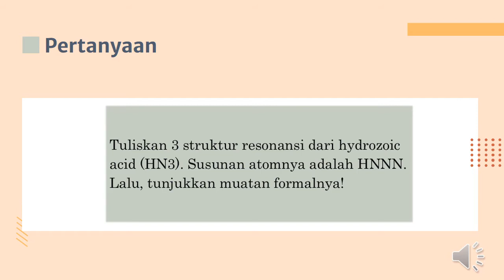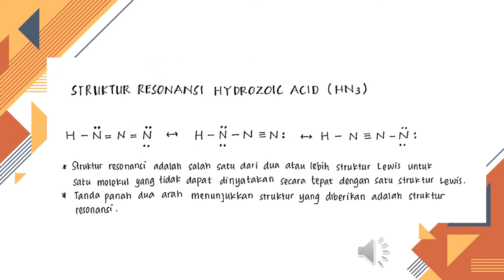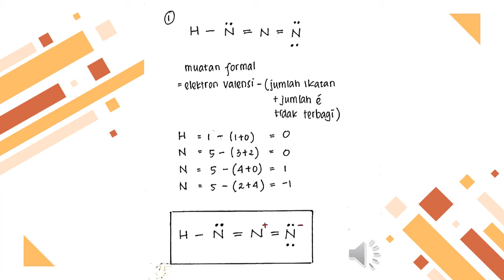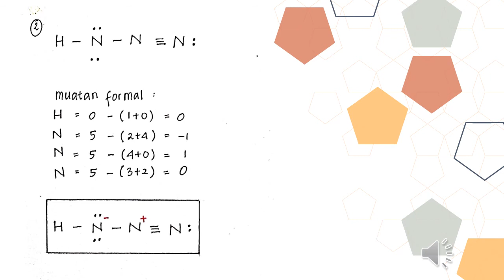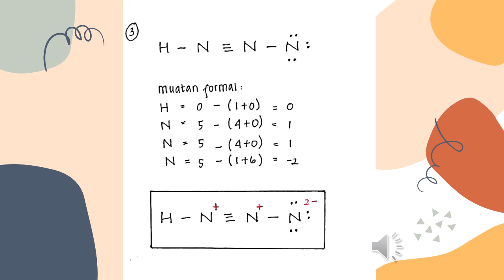9 53 struktur resonansi dari hydrozoic acid (HN3).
struktur resonansi dari hydrozoic acid (HN3).